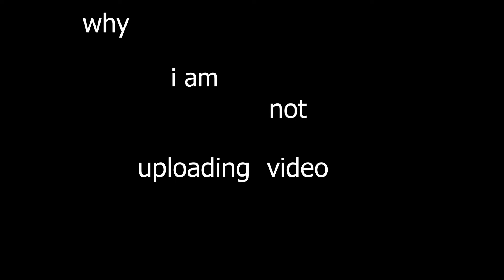vLoG 3????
No description for this video(kuch samjh nahi arha tha kya likhu)

did anyone notice my new haircut